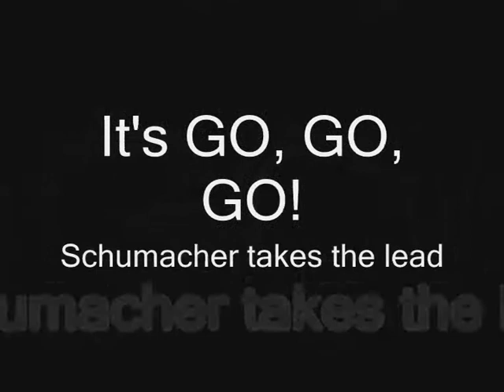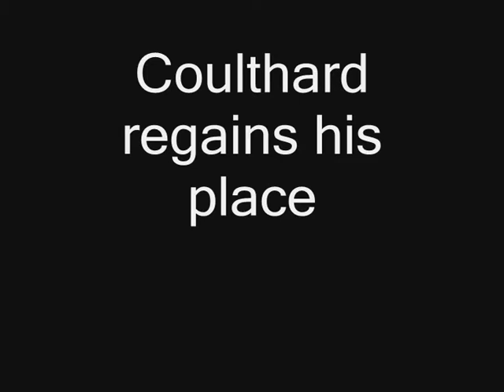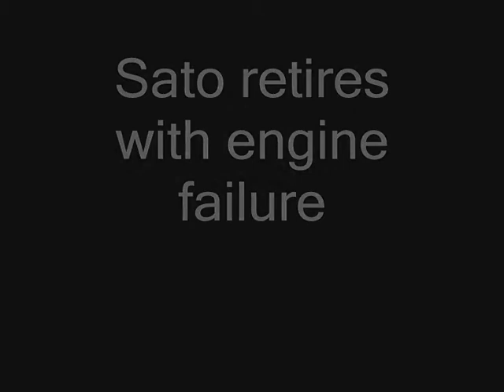F1CE: Highlights of Sepang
F1CE: Highlights of Sepang race. Unfortunately I could only get highlights from things I knew were happening, so all of the action is in the middle of the field. I'm Button.